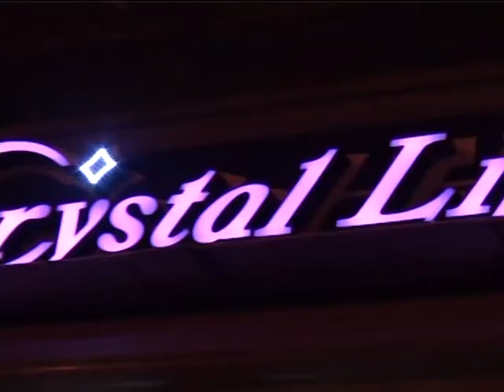LIFESTYLE ME TON TASO LEONTIADI 13 1 2012 A SKINOTHESIA GEORGE FOUNTOUKIDI